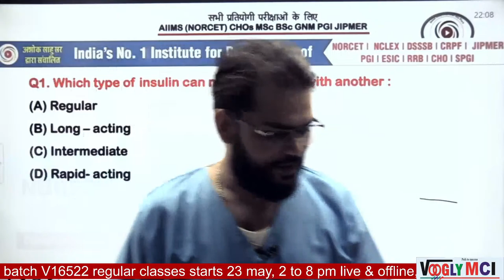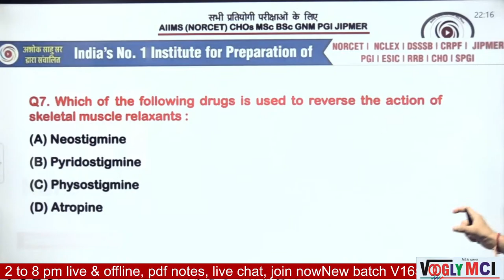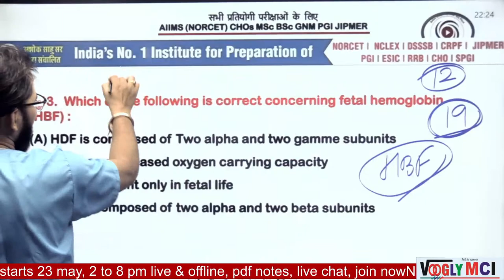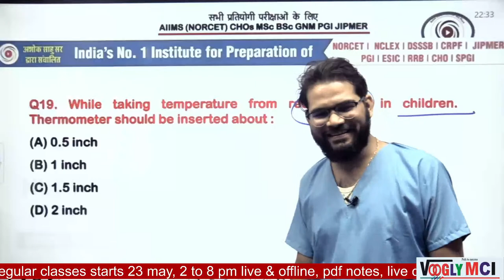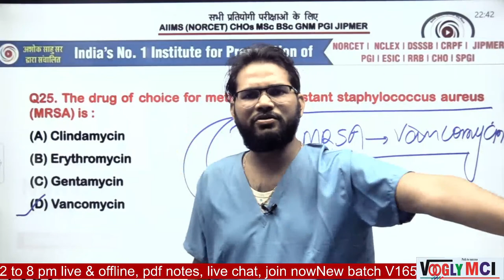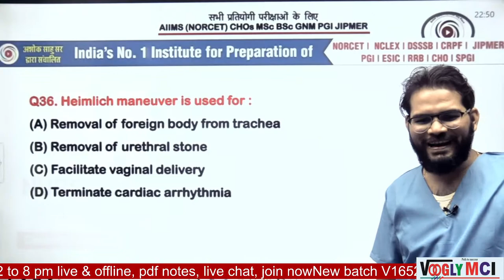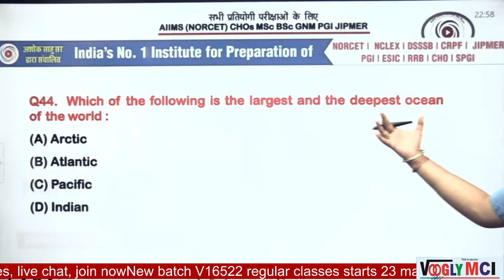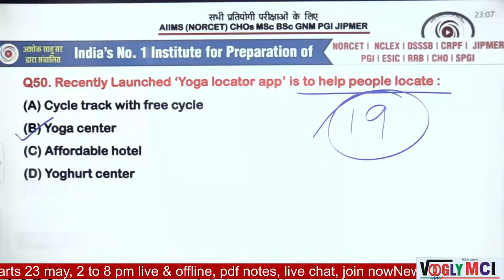KGF Lecture 30 norcet aiims cho NHM jipmer pgi gnm bsc msc pbsc nursing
KotaEducationCityVOOGLYMCICAREER - Hey! Come and learn something new on VOOGLY. Here,s course you might like: EMI Course (AIIMS) NOCET by VOOGLY. Complete All Subject Theory Lecture + Rapid Revision Crash Course Videos + All Mock Test Series “All n One EMI Free Monthly”

1) Classroom Lectures are streamed daily 4 to 8 hour.
2) After live class same video will upload in your course | All videos remind till 10 months, you can watch them any time anywhere and Many times, no other limitations and no class time restrictions.
3) Unlimited times view and revision, 10-month Validity, Unlimited Mock test (Topic wise)
4) Every Sunday Live Test, Expert Subject Teachers, MSN By God Father Sahu Sir
5) Doubt Box For Doubt discussion, 10 Sec backward and Forward Skipping
6) Speed video up to 2X, Video Quality Changing Features
7) Very few tuitions fee and highest quality classes